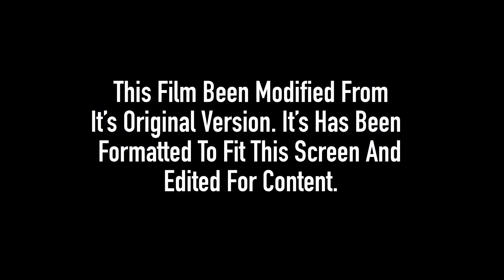Big Bumper-The Movie Network Intro